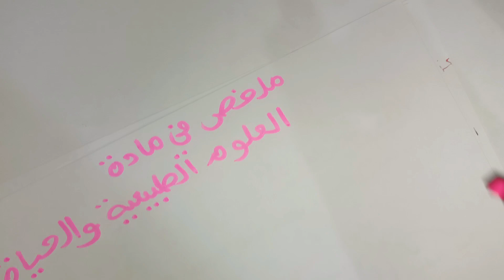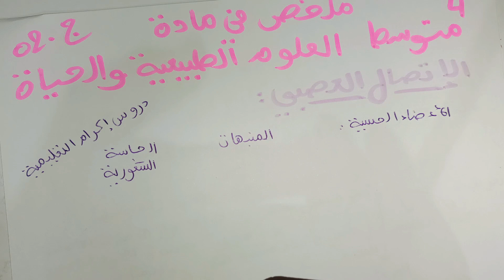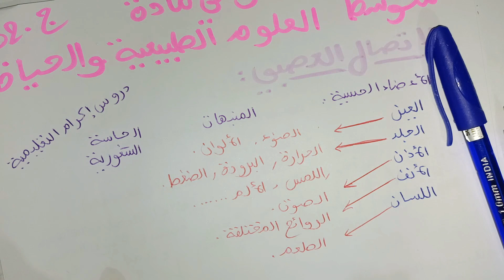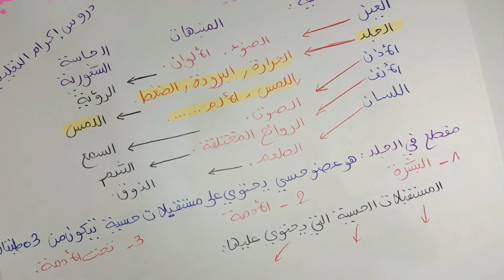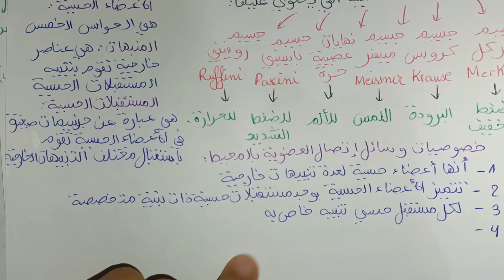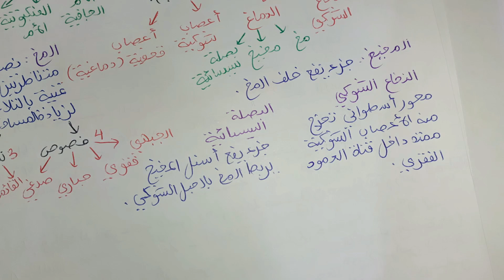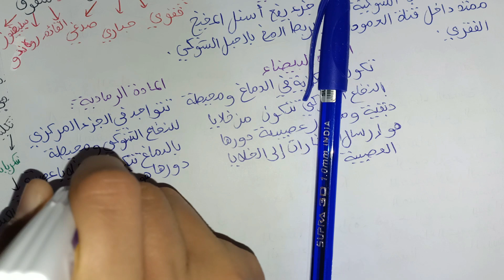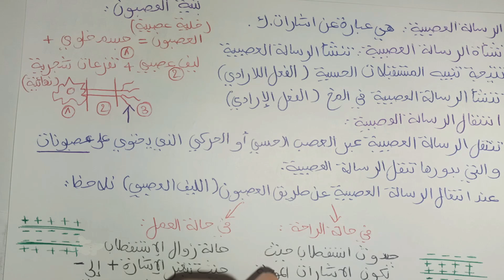ملخص شامل في مادة العلوم الطبيعية لمقطع الاتصال العصبي للسنة رابعة متوسط تحضيرا للشهادة 🏆📔 BEM 2023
علوم طبيعية 4 متوسط الاتصال العصبي,ملخص درس الاتصال العصبي,الاتصال العصبي دروس العلوم الطبيعية للرابعة متوسط,الاتصال العصبي,التنسيق الوظيفي في العضوية الاتصال العصبي,الإتصال العصبي,ملخص الاتصال العصبي,علوم طبيعية 4 متوسط الجهاز العصبي,إختلال الإتصال العصبي,أقوى ملخص للعلوم الطبيعية السنة الرابعة متوسط,الاتصال العصبي من الألف الى الياء,اختلال الاتصال العصبي,شرح الاتصال العصبي,شهادة التعليم المتوسط,التنسيق الوظيفي في العضوية 4 متوسط